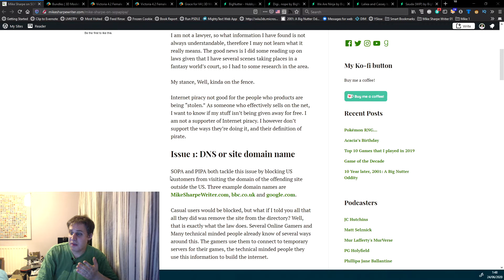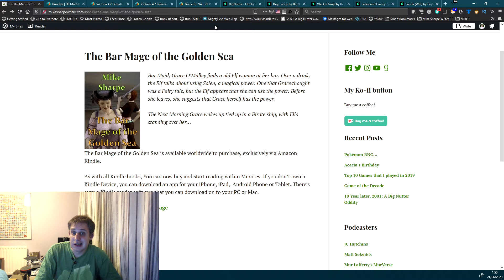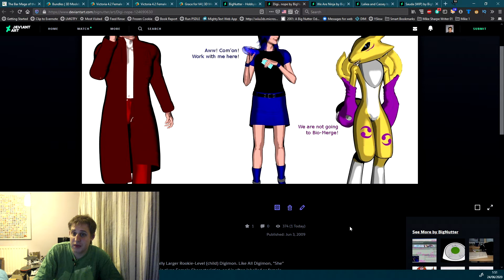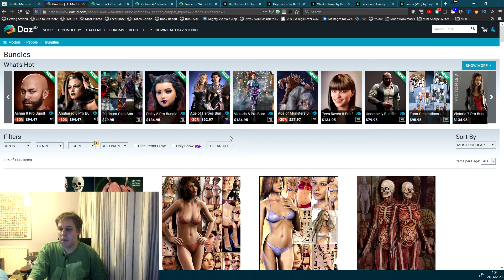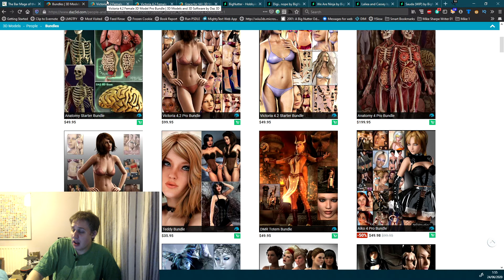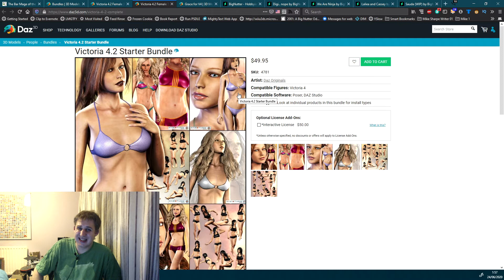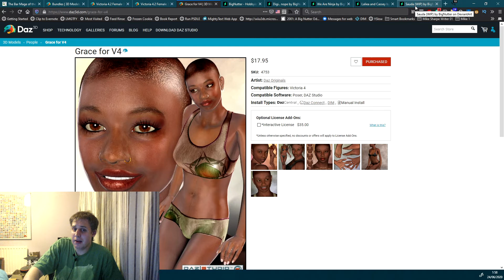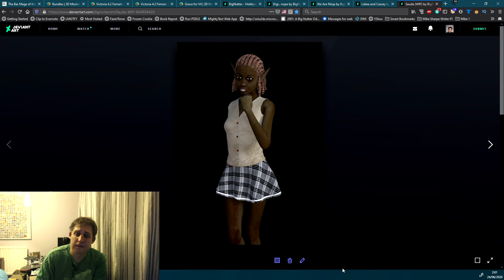MikeSharpeWriter on Black Lives Matter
Here is a 20 Minute Ramble on a few topics relating to the Blacklivesmatter movement. With some behind the scenes and history of my Art.